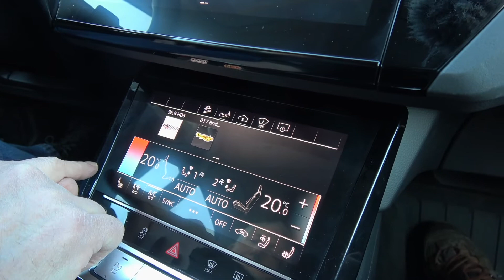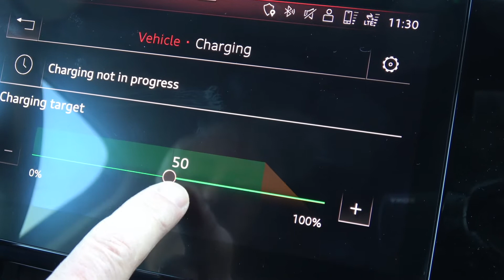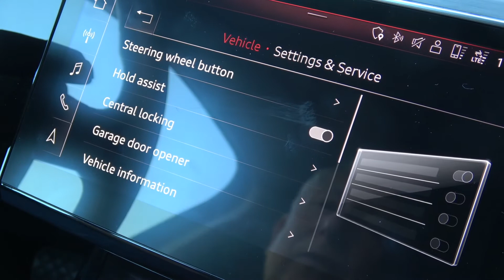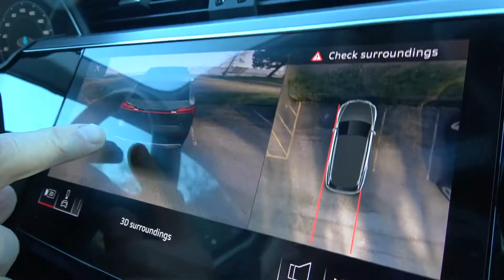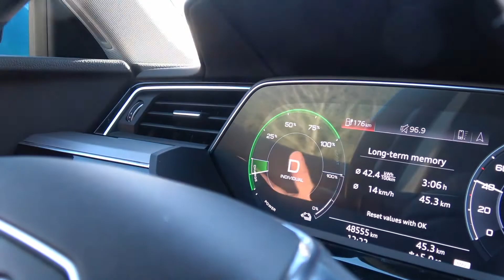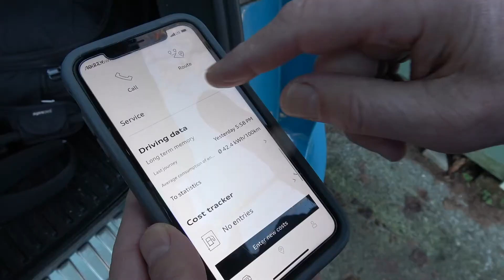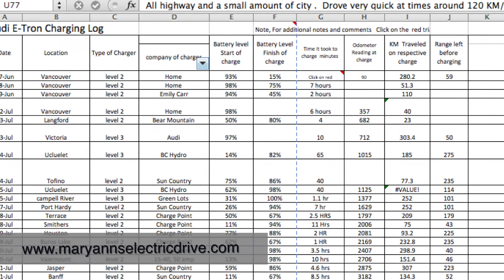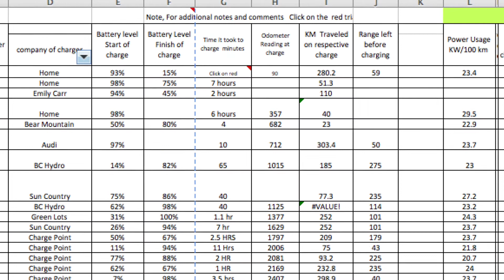Audi e-tron Owner Review V1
This my  first video review done in March 2021.
Version 2 was the second review in a different style completed in May.
Let me know which one you like better.  Thanks
Harvey